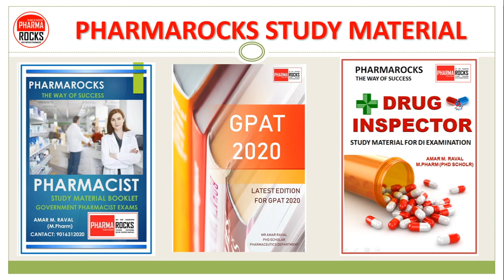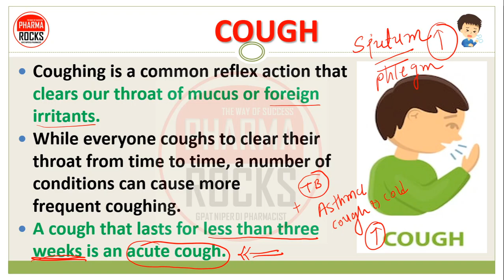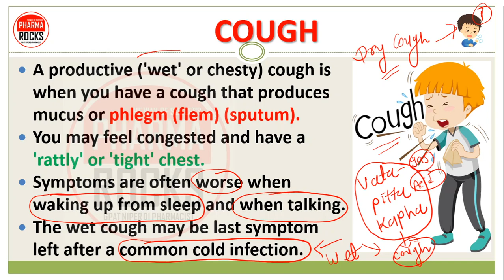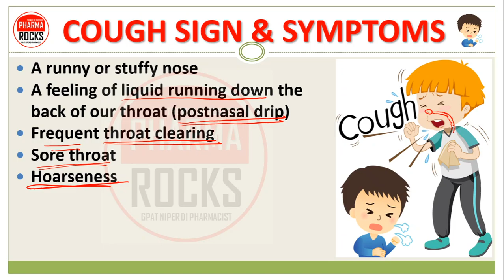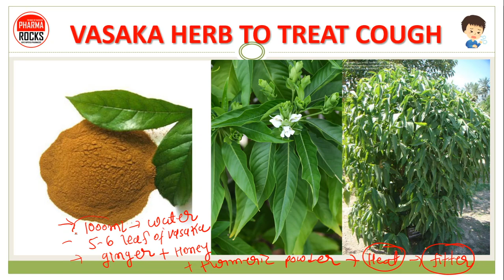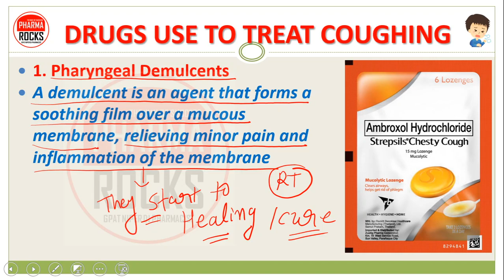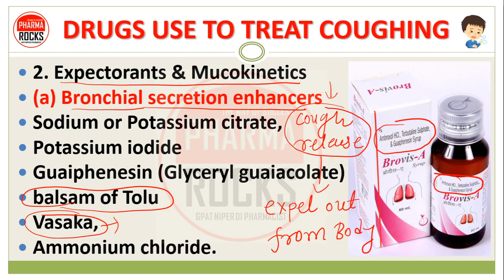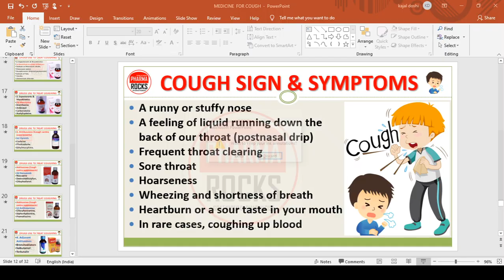WET COUGH MEDICINE, गीली खांसी होने के कारण लक्षण और घरेलु इलाज, COUGHING WITH PHLEM AND MUCUS,